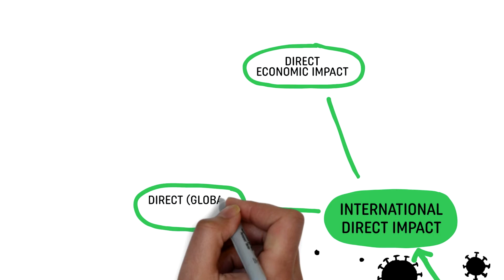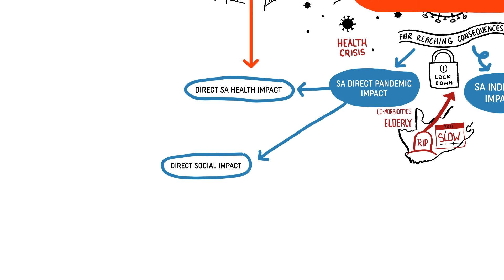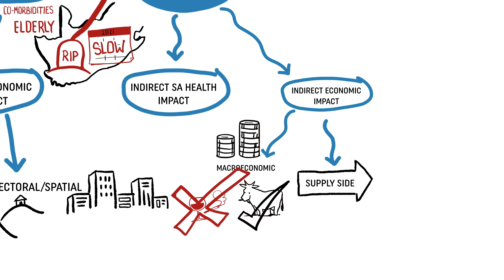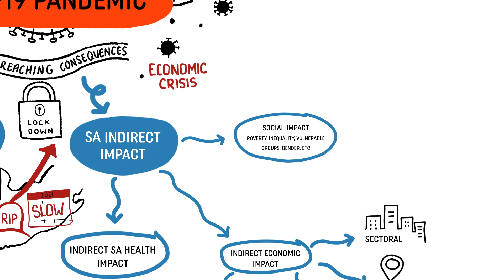GTAC Covid-19 Mindmap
A brief but beautifully detailed eight-minute video on the effects of the Covid-19 pandemic!